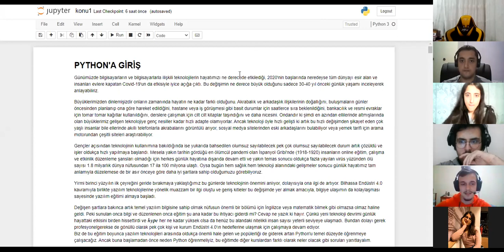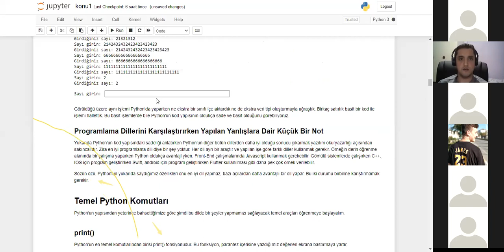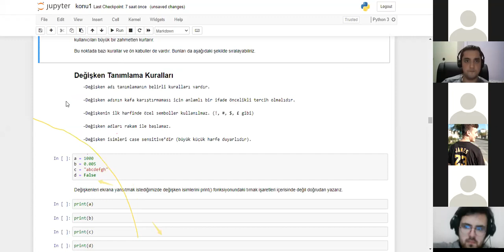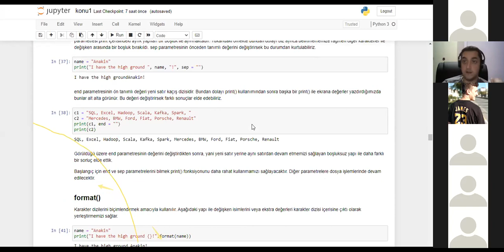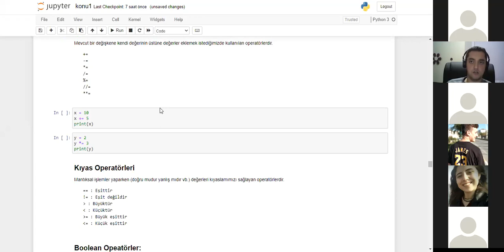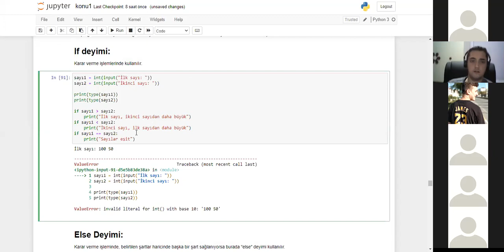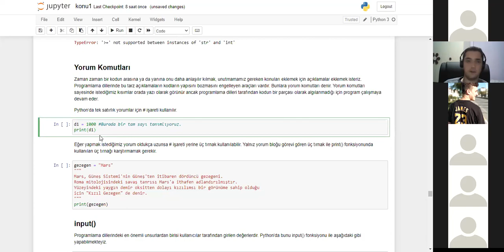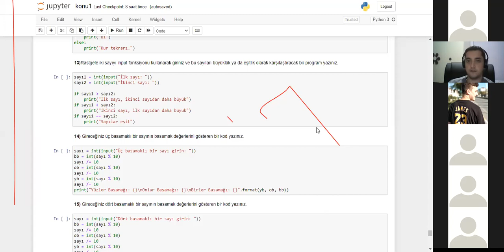Python Dersleri 1: Giriş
Ders 1 (10 Mart 2021)